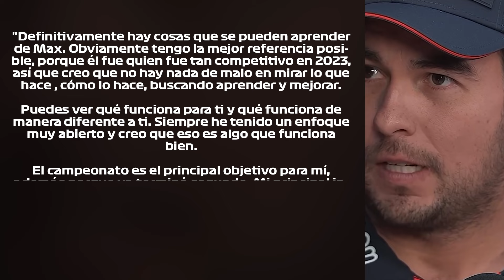🚀 el MEXICANO 🇲🇽 lo dará TODO ESTA TEMPORADA para SER CAMPEÓN‼️👊